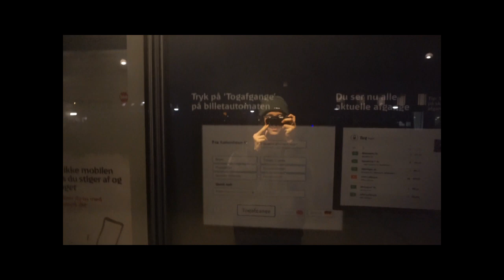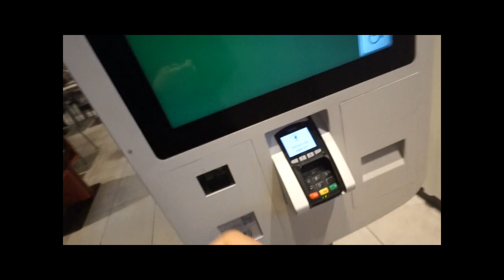A random vlog with my friends that literally no one asked for lol :))